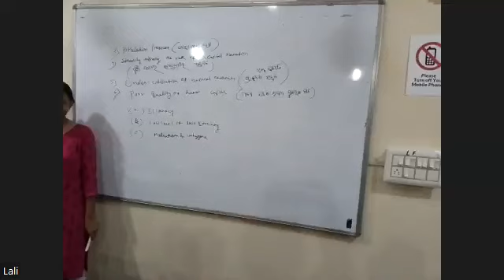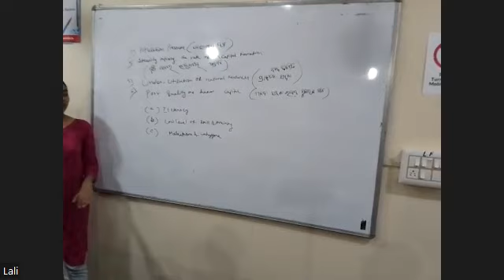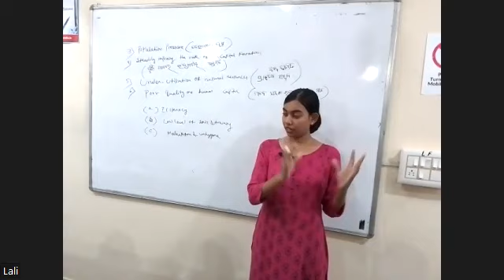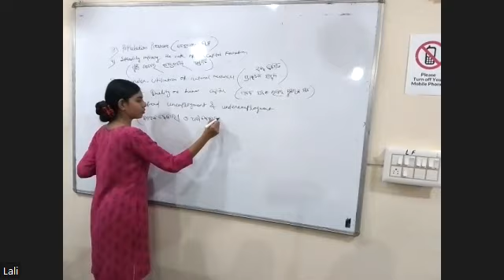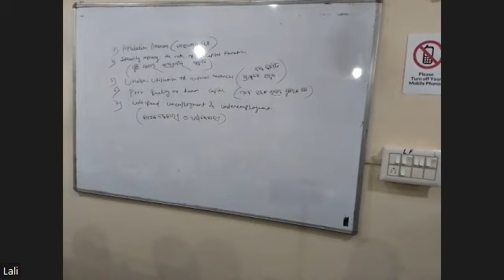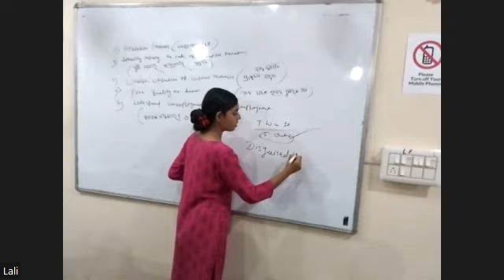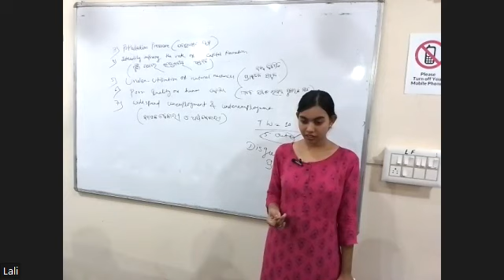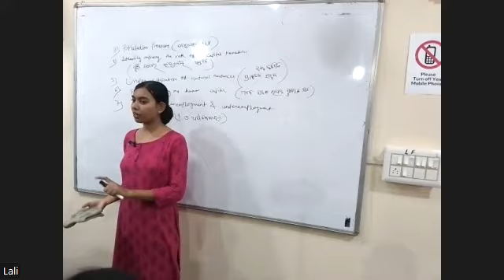ECONOMICS PART 2 7TH AUG